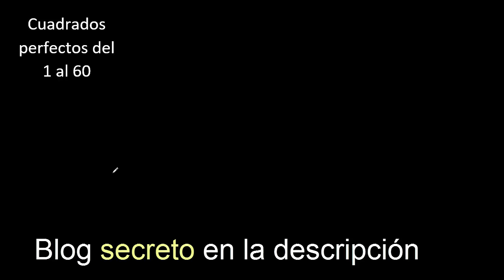Cuadrados perfectos del 1 al 60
determinar los cuadrados perfectos
que es un cuadrado perfecto